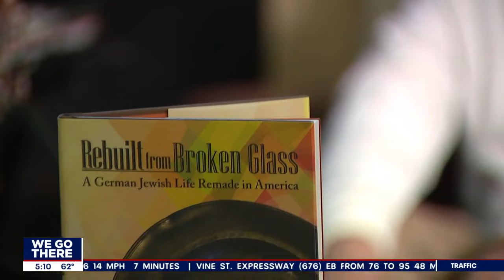Local Holocaust survivor reflects on Hamas attack, rise in antisemitism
Behrend fled Germany in 1939 when he was only 12-years-old. He describes the horrors he witnessed during Kristallnacht (Night of Broken Glass) in his memoir and documentary "Rebuilt from Broken Glass: A German Jewish Life Remade in America."